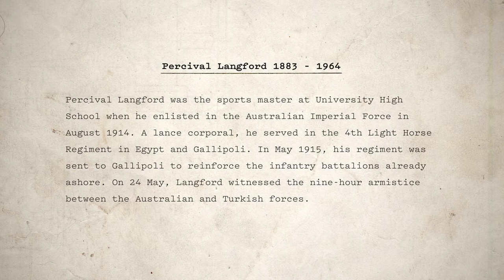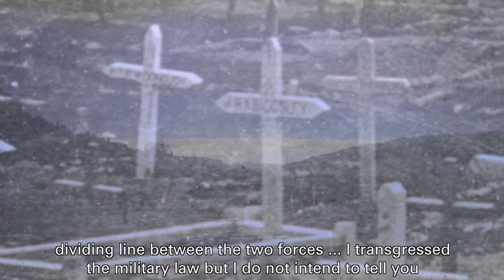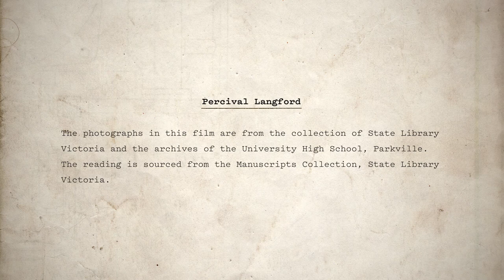Writing the war: Percival Langford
Hear extracts taken from a letter Percival Langford wrote to his students at University High School, describing conditions in the trenches and the 24 May armistice.

Langford was on the staff at University High School in Melbourne when he enlisted in the Australian Imperial Force in August 1914, at the age of 30.

A lance corporal, he served in the 4th Light Horse Regiment in Egypt and Gallipoli. On 24 May 1915, Langford witnessed the brief armistice that took place between the Australian and Turkish forces on the Gallipoli Peninsula, in order to bury their dead.